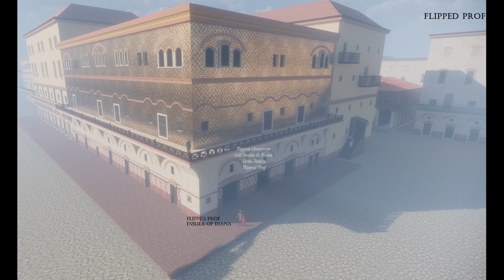Flipped Classroom sull'Insula di Diana-Ostia Antica II secolo DC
Ricostruzione 3d mia dell'Insula di Diana per i miei alunni e per tutti i miei followers, riviviamo lo splendore di questa splendida meraviglia che ancora oggi è possibile ammirare ad Ostia Antica